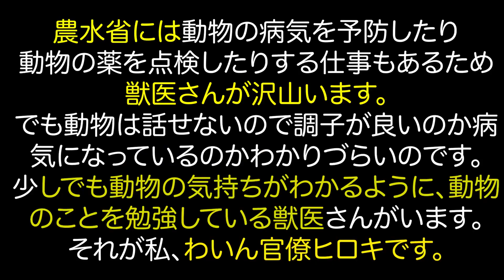動物から学ぶコミュ力の上げ方 若手アカデミー （わいん官僚ヒロキです。）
こんばんわ。わいん官僚ヒロキです。

農水省には動物の病気を予防したり動物の薬を点検したりするお仕事もあるため獣医さんが沢山います。でも動物は話せないので調子が良いのか病気になっているのかわかりづらいのです。少しでも動物の気持ちがわかるように、動物の言葉を勉強している獣医さんがいます。それが私です。

「日本学術会議」を知っていますか？？
難しく言えば、科学が文化国家の基礎であるという確信の下、行政、産業及び国民生活に科学を反映、浸透させることを目的として、昭和24年（1949年）に設立された、我が国の人文・社会科学、生命科学、理学・工学の全分野の約87万人の科学者を内外に代表する機関です。
簡単に言えば、日本の研究者の大きな集まりです。

その日本学術会議とのコラボ企画！今回は北海道大学理学研究院生物科学部門 准教授で、動物のコミュニケーション行動、とくに鳥類を研究している相馬雅代先生とのコラボです！
異動して人間関係などのコミュニケーションに悩むヒロキが、動物のコミュニケーションからヒントを得て、悩みを解決していく企画です。動物だって集団生活をするので立派にコミュニケーションしているんです！とくにカラスのコミュ力といったら人間も顔負け！